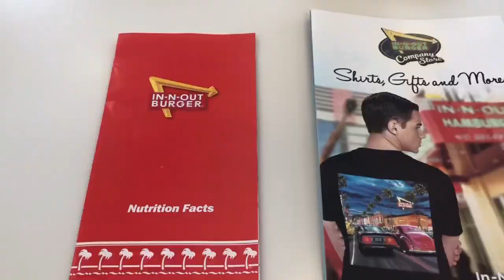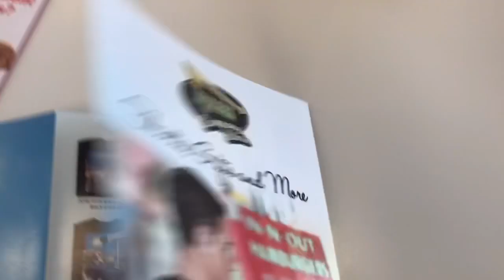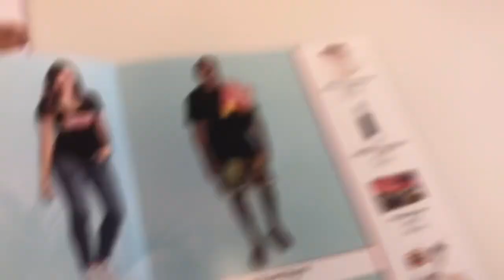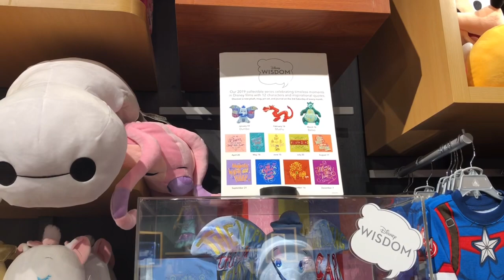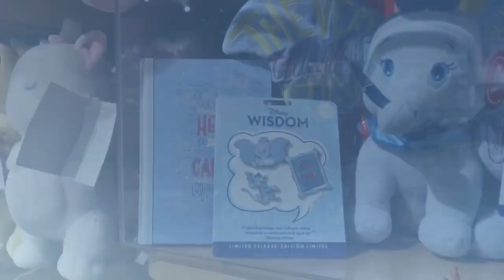Home from Vacation: A Dolewhipped Vlog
A Walt Disney World Christmas Vacation and then Christmas itself has made for a busy week and a half. that said. we are home!

So where did we go! Why some of our very favorite places of course!

Follow along!

Happy Vlogmas!

Use this Mickey Phone Grip to create videos with your mobile phone just like I do!